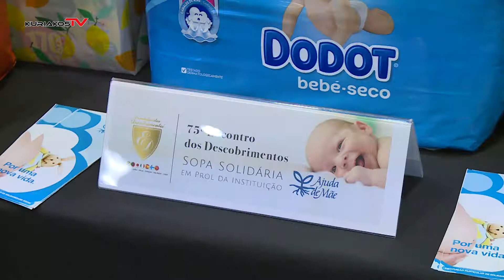ConC Reportagem | Sopa Solidária CIC